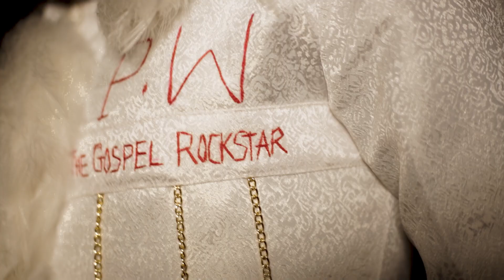PAUL WAMBATEM - MANFA SIKA ANTO (OFFICIAL MUSIC VIDEO)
M'ANFA SIKA ANTO is an inspiration I had when I was watching Restoration with Stacy Amoateng while she was interviewing Nana Ama Mcbrown ..
I dedicate this program to Nana Ama Mcbrown.

This video was directed by: Mr. Bobby
Paul Wambantem Ministries (2023)

Unorganized unload on any platform is prohibited, if you do you will face the copyright laws.